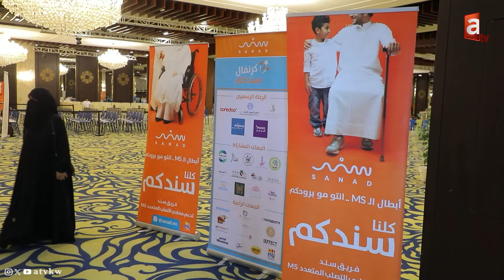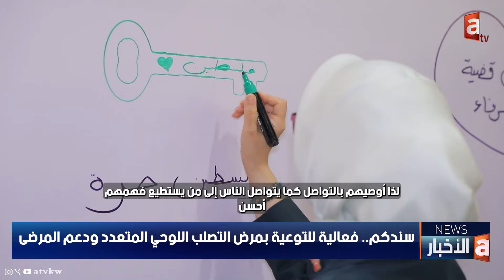سندكم.. فعالية للتوعية بمرض التصلب اللوحي المتعدد ودعم المرضى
إيمان العبدالغفور - رئيس فريق سند التطوعي

السفيرة  طوبى سونمز -   سفيرة تركيا لدى الكويت

دانا مال الله - عضو فريق سند التطوعي

تطبيق